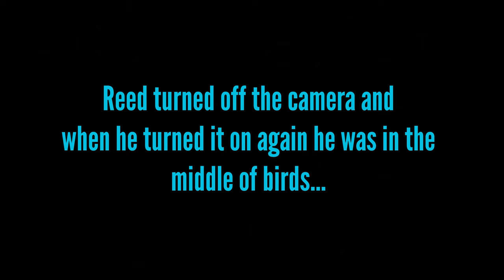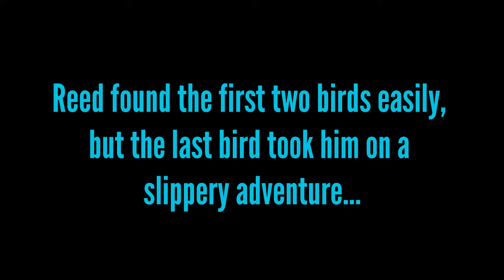Chukar Hunting 2022 - Snow Storm Solo Day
This is our fourth Chukar hunting 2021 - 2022 episode; an epic snow storm with a ton of Chukar! This episode features Reed on a solo hunt with his trusty weimaraner Doyle (known by some as the "king among dogs"). The snow is deep but the Chukar are thick!

Links to the gear we use!